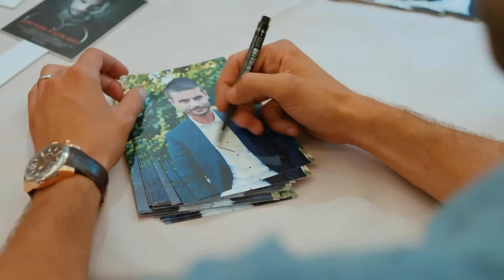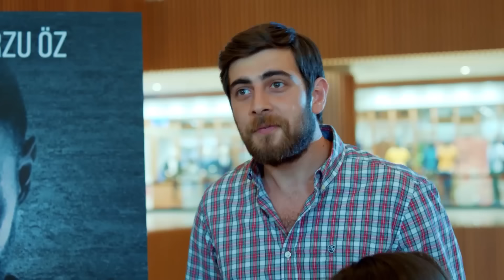زواج مصلحة الحلقة 21 HD (Arabic Dubbed)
👇🏻زواج مصلحة الحلقة 22( دوبلاج عربي )

انتاج : انتاج MF - فاروق بايهان
مخرج : بولنت اشبيلان
سيناريو : بانو كيراميتشي بوزكورت